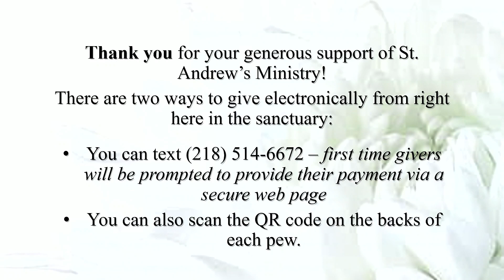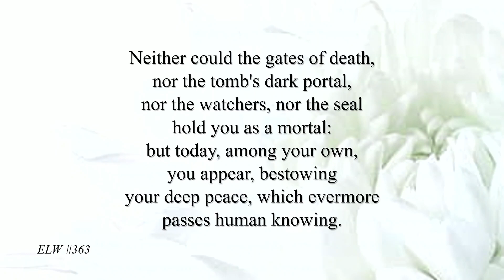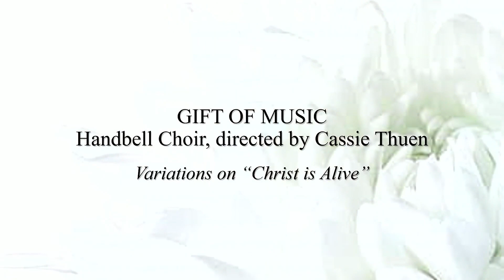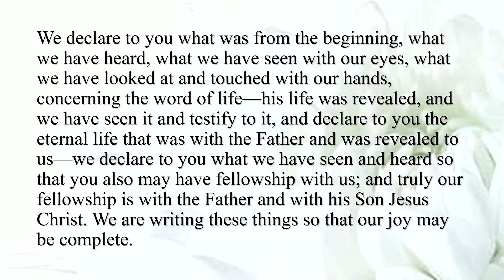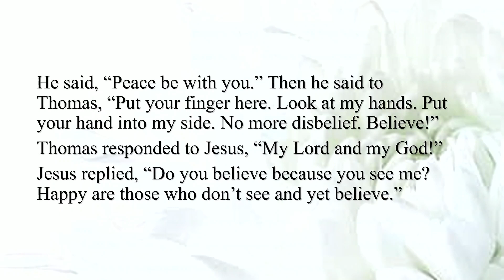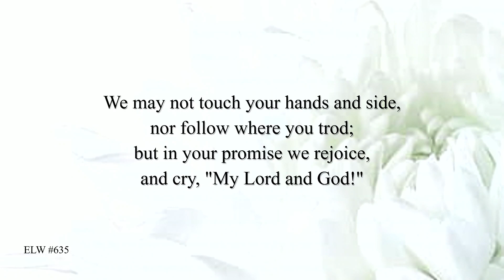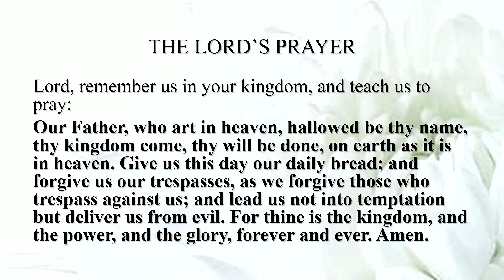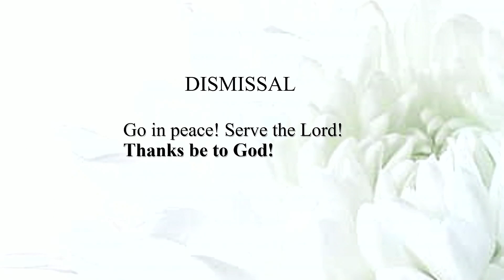Sunday Worship April 7, 2024